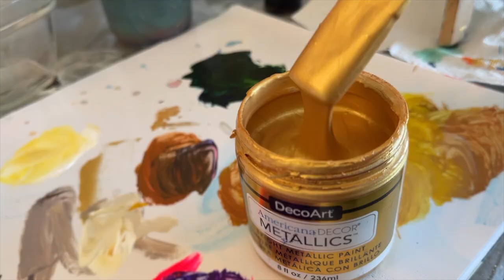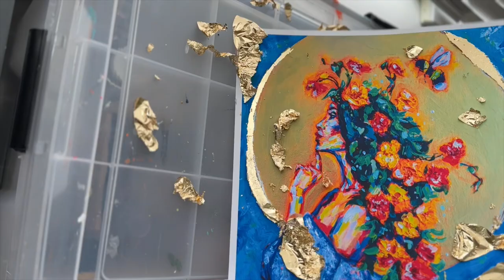How To Be Authentic | Art Vlog ✨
What makes a truly authentic person? Join me in my cozy art studio as I discuss how to be authentic.

(Feel free to fill out my form at the bottom of my page for gallery updates)